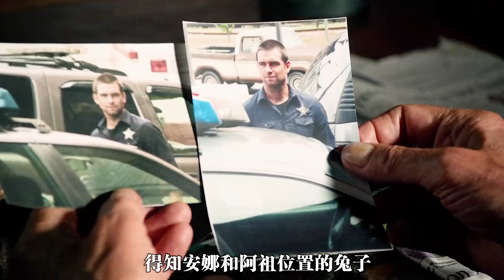這部未刪減版的美劇99%的人都沒有看過！